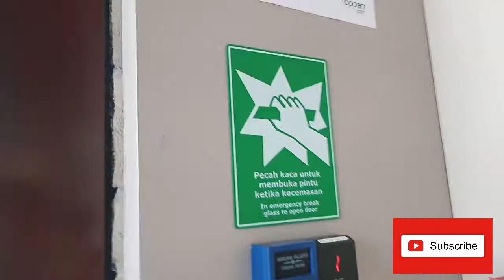Don't understand sign language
EPISODE #11

Ha🤣Ha🤣Ha🤣Ha🤣Ha🤣Ha